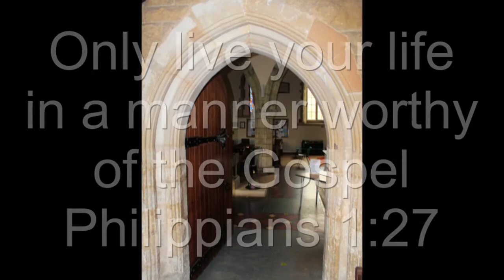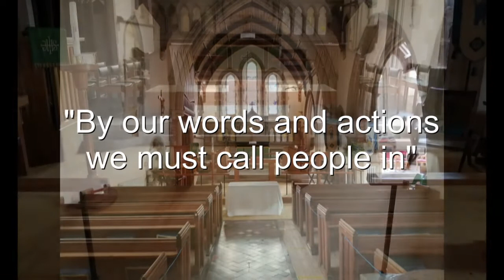Morning Service 200920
St Mary's Church Easebourne, West Sussex, Sunday morning service, 20th September 2020.

The service is led by Reverend Chris Boxley.